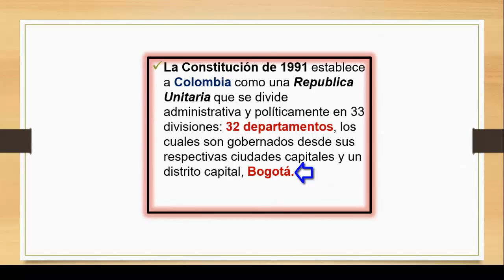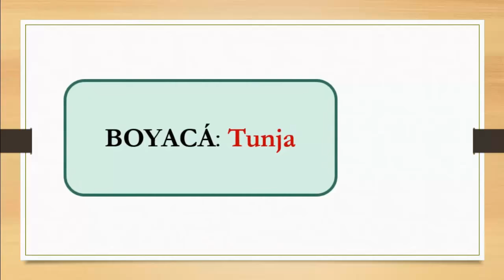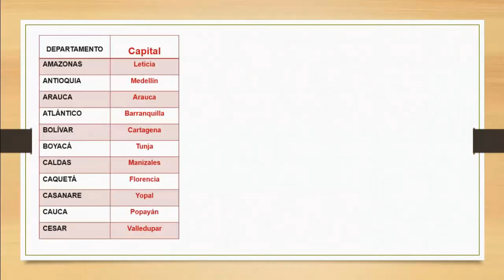👉Aprender los DEPARTAMENTOS y CAPITALES de Colombia 👈🇨🇴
APRENDE  de  manera sencilla uno a uno los 32 DEPARTAMENTOS  y sus CAPITALES  de Colombia.

💙Si te ha gustado este vìdeo, COMPÀRTELO Y SUSCRÌBETE sin costo a mi CANAL jopabaa .